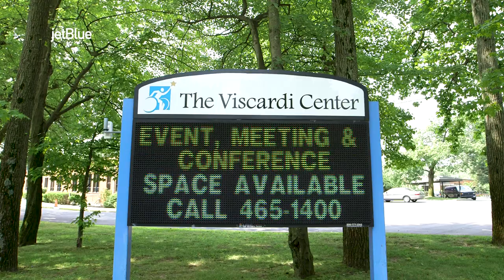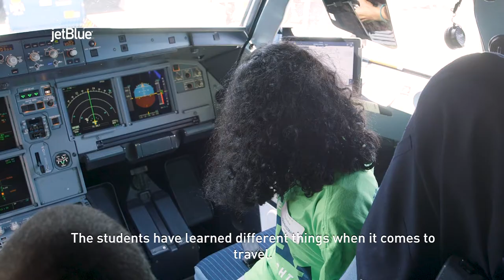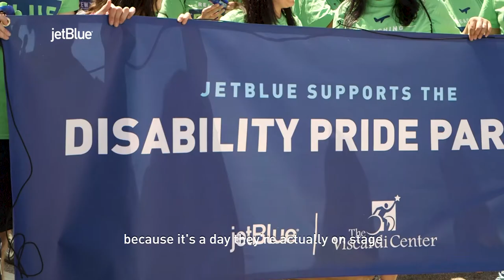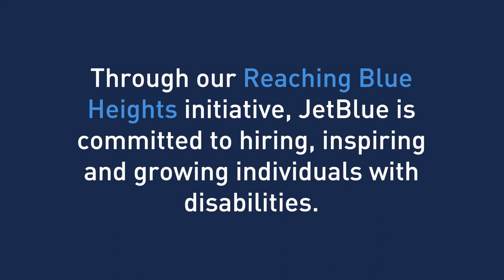Viscardi Focus of JetBlue In-flight Feature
The Viscardi Center is the focus of an in-flight video playing on all JetBlue Airways flights for National Disability Employment Awareness Month (NDEAM). The piece highlights how JetBlue’s partnership with the Center strengthens its aim to enhance passenger accessibility, as well as its commitment to broadening the horizons of employees with disabilities. In the video students with severe physical disabilities, from the Henry Viscardi School at The Viscardi Center, are seen taking an exclusive airport and travel experience.